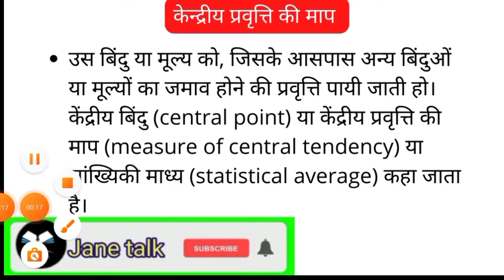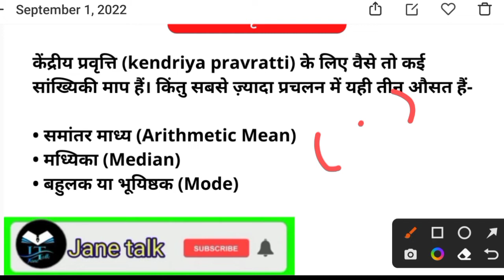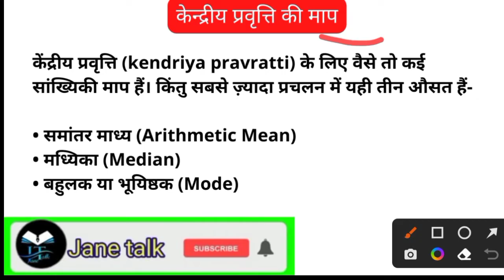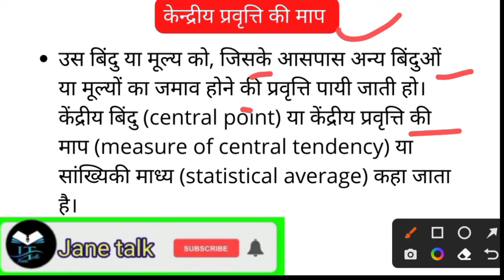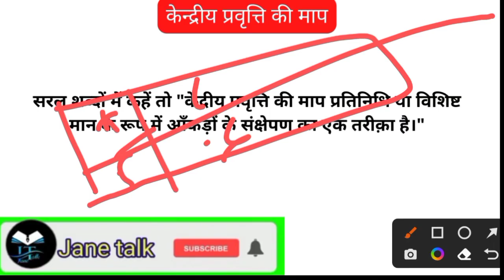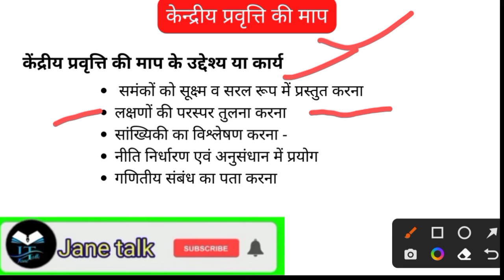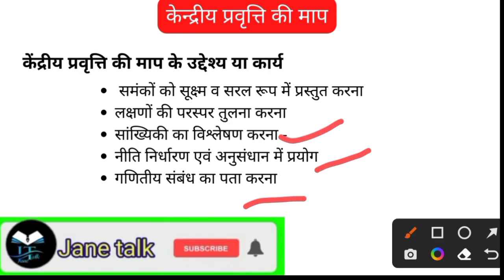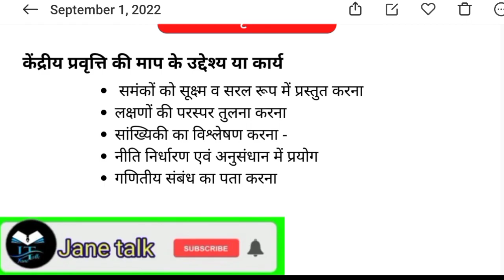केंद्रीय प्रवृत्ति की माप अर्थ परिभाषा उपयोगिता उदाहरण सहित व्याख्या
Next video
Upload soon.